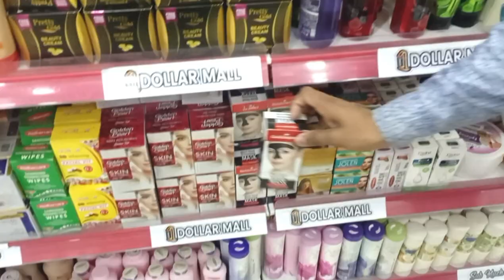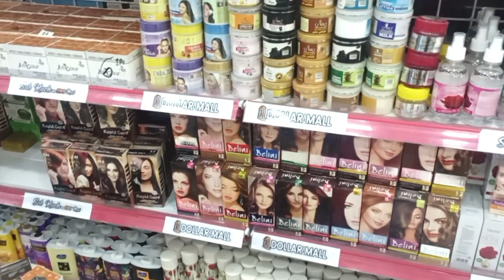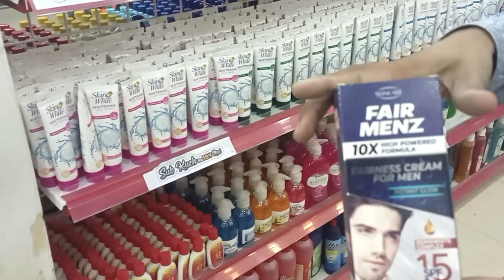One Dollar Mall In Just 199 All Items | Household | Smart Gedgets | Cosmetic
One Dollar Mall In Just 199  All Items | Crockery Household | smart Gedgets | Cosmetics

Your Queries!!

1 dollar shop in karachi
1 dollar shop north karachi
1 dollar shop tariq road
1dollar shop in karachi
One Dollar bazar
dollar bazar
dollar shop in karachi karachi dollar bazar
 new one dollar shop rj mall karachi
one dollar shop best kitchen gadgets
one dollar shop in karachi
 one dollar shop in karachi tariq road
ne dollar shop karachi
one dollar shop rj mall karachi
Viral
Trending
Wholesale market
bolton market household items
 plastic household items karachi
dollar mart, sadar market 100 rs sale
gadgets plastic gali bolton market
 melamine crockery
bartan jewellery making materials
 resin art materials
candle making materials
 lalukhet dollar mart
 wholesale household items
cheapest unique gadgets unique gadgets
100 Rs Shop  jama cloth market karachi
Wholesale market karachi
kitchen gadgets
1 dollar shop in karachi
Travel and food vlog
Mall video
 kitchen gadgets
one dollar shop karachi
1 dollar shop
 smart gadgets
one dollar shop
household products  rj mall karachi
gadgets all useful products
smart kitchen gadgets household items
one dollar store
unique gadgets